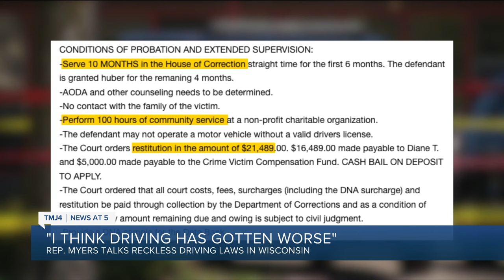'A wake up call': lawmaker requests special session to address reckless driving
One day after four-year-old, Zekani Hymes, was hit and killed by a runaway driver on Milwaukee's north side, one lawmaker is calling for change.

On Tuesday, Zekani Hymes and her mother, Gloria Hymes, were crossing Teutonia Avenue in broad day light. A reckless driver hit them and sent them flying in the air.

"I think that jail should be automatic if you kill somebody," State Representative Lakeshia Myers said.

It sounds like common sense, but in Wisconsin, that's not the case.